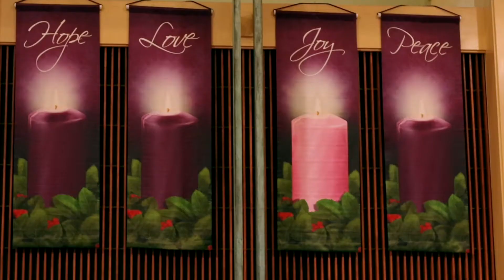Advent 2017: John 1:1-5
First United Methodist Church Chula Vista
with Korrie Yamaoka